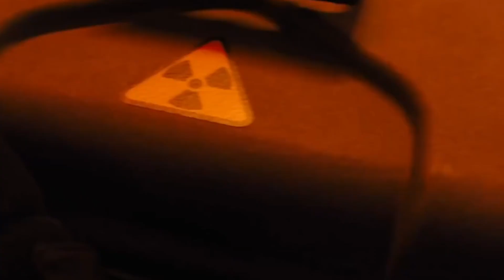GODZILLA MINUS ONE BREAKDOWN! Easter Eggs & Details You MISSED